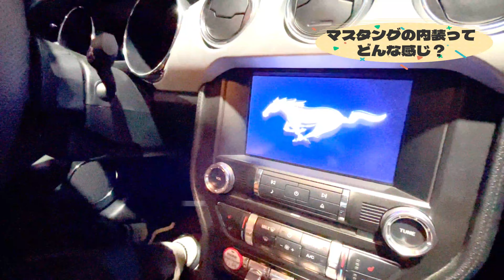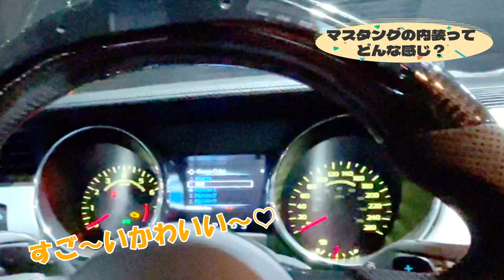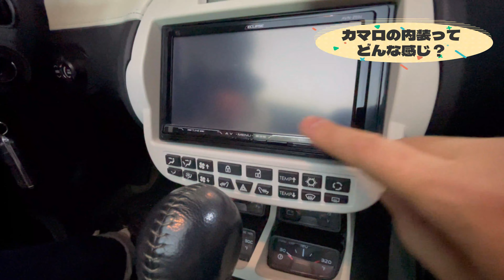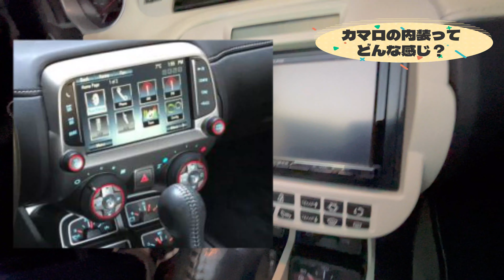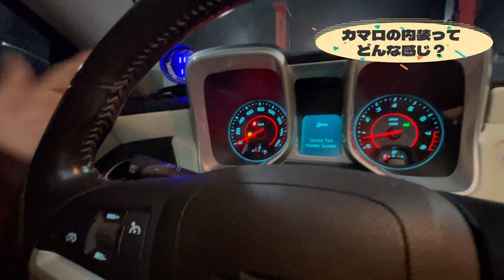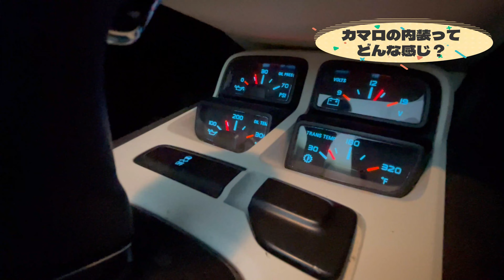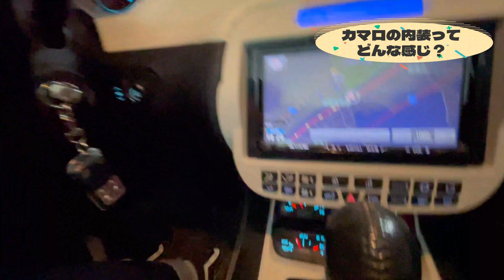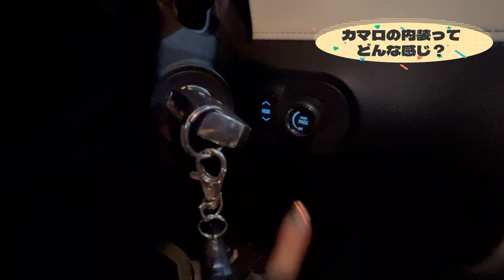カマロとマスタングの内装を比較してみた。ジェットちゃんねる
カマロとマスタングの内装を比較してみました。
外装だけではなく内装も比較してみてご購入の参考にしてみて下さい。

有限会社ジェットシティ
〒736-0002
広島県安芸郡海田町国信2-6-43

・ジェットシティ公式フェイスブック